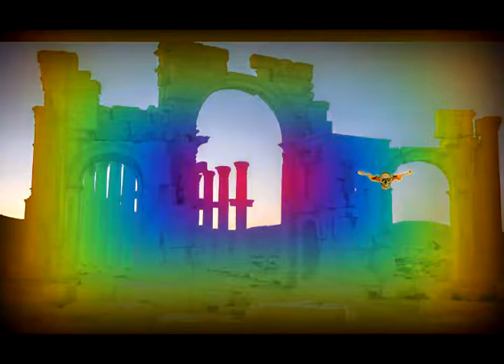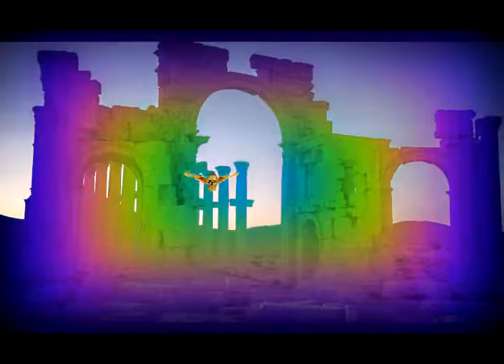rocking like hell